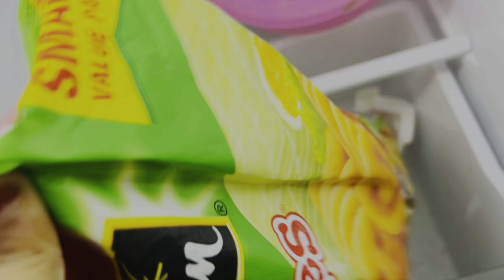Raat mein craving || shahnawaz gave a good competition in singing || Alvi sisters